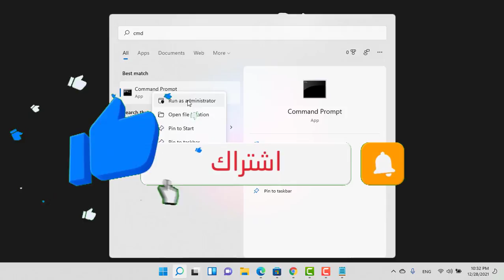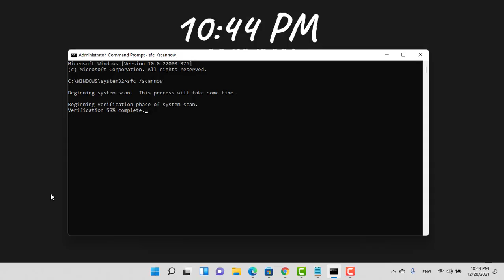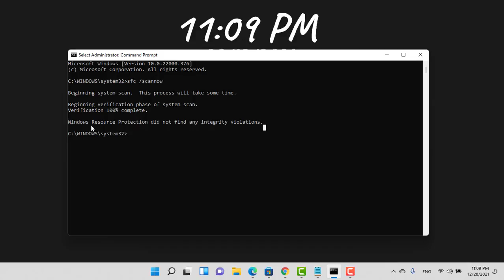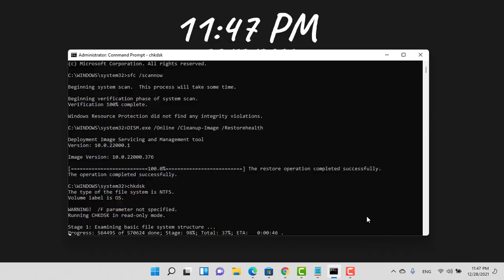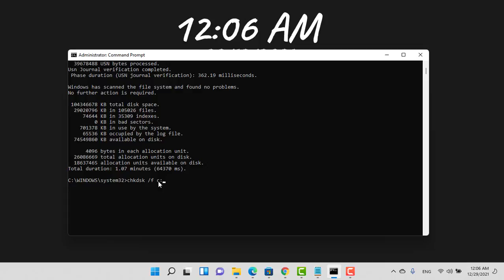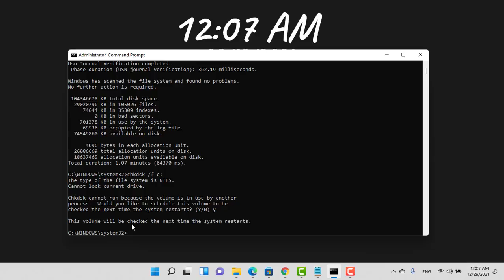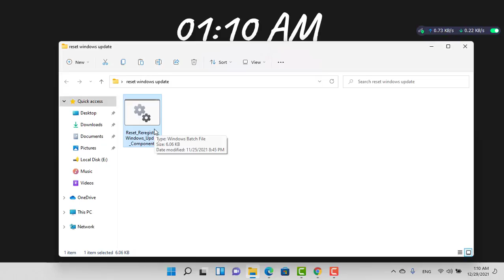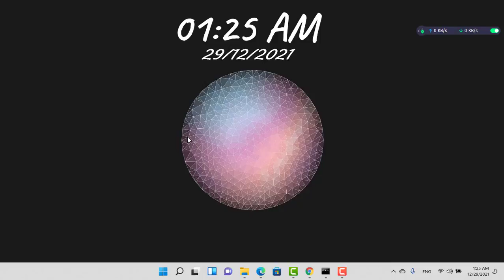أهم أوامر CMD لفحص الهارد وأصلاح البادسيكتور وتحسين أداء الويندوز ومعالجة مشكلات النظام 7/8/10/11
فى هذا الفيديو نستعرض عليكم أهم أوامر CMD موجة الأوامر لفحص الهارد وأصلاح البادسيكتور وتحسين أداء الويندوز ومعالجة مشكلات النظام بدون برامج لويندوز 7و8و10و11
الأوامر المستخدمة:
sfc /scannow
DISM.exe /Online /Cleanup-Image /Restorehealth
chkdsk
chkdsk /f c:
الأمر الأخير: